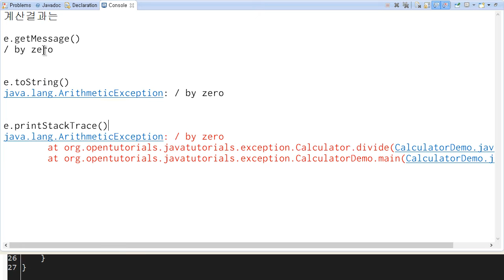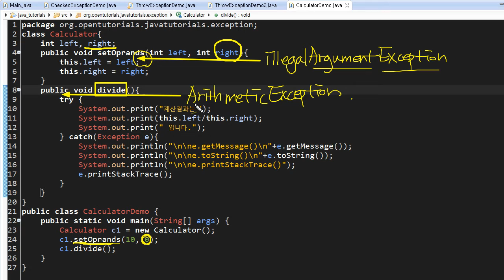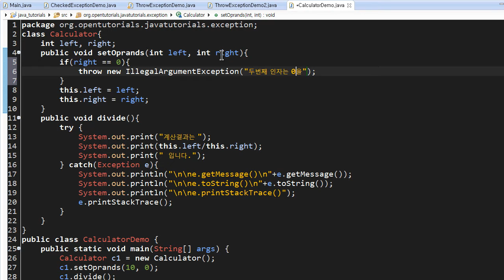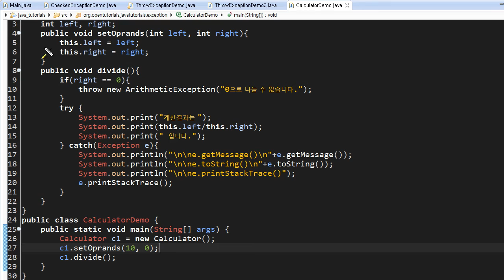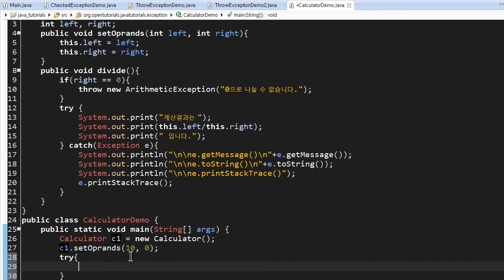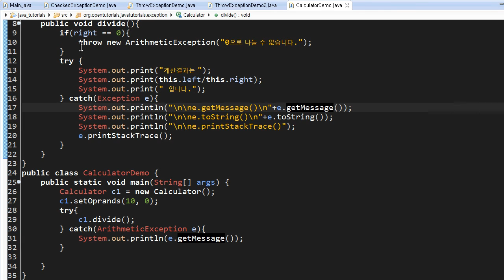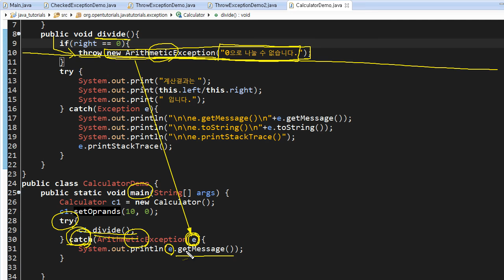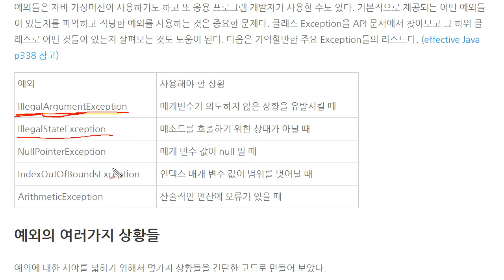Java - 예외 (9/12) : 예외 만들기